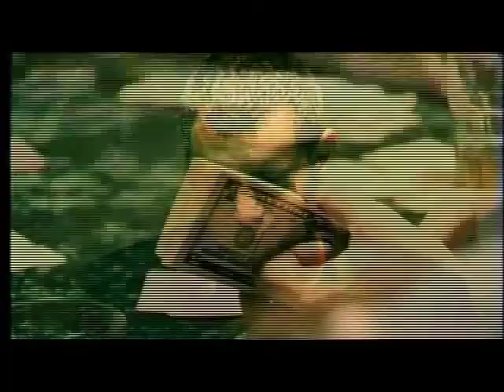Showreel IV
This is my latest reel showcasing my work as a DOP. I work on Drama, Film & TV, Documentary, Music Videos, Commercials and Corporates. This showreel has been cut to the emotive sound of Nitin Sawhney's 'Breathing Light'.